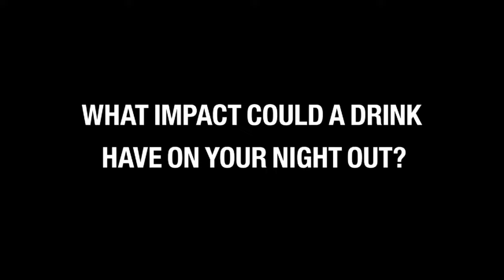PubLooShocker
Filmed in a North London pub, THINK!'s publooshocker launched on 6th June 2013 and seeks to dissuade drivers from drinking and driving.